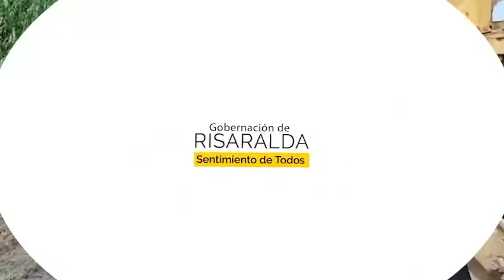¡Las labores de infraestructura en nuestro departamento no se detienen!